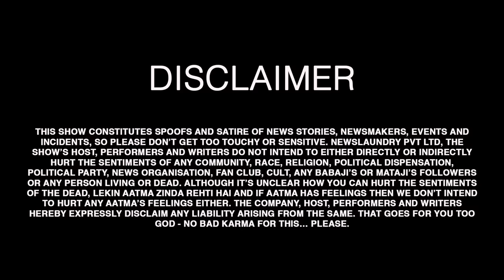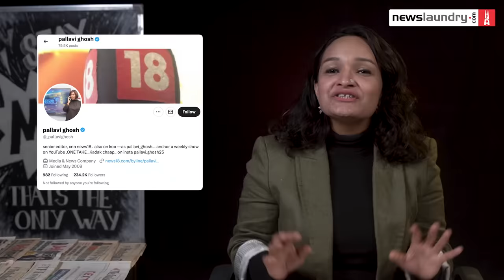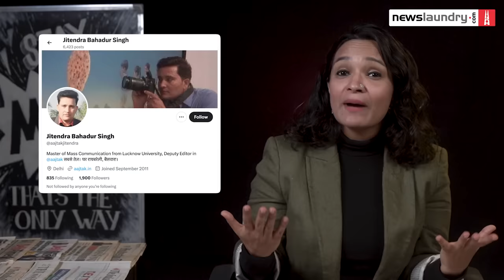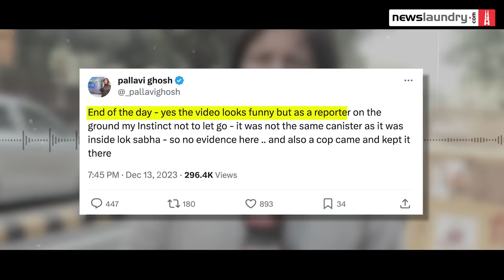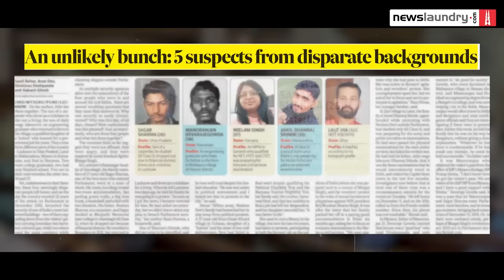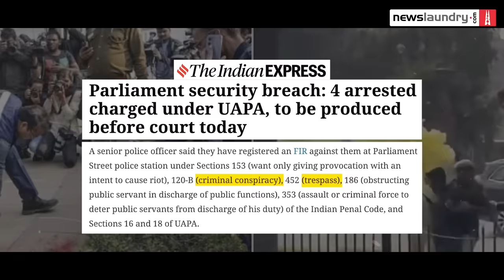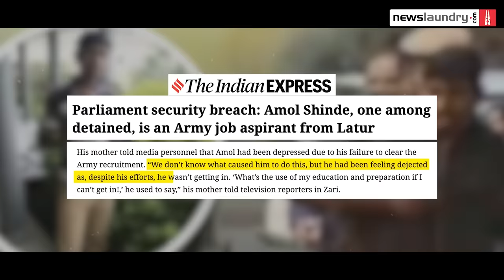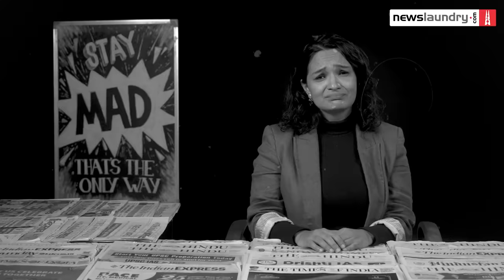Indian media circus after Parliament Security Breach | TV Newsance 234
Lok Sabha witnessed a major security breach this week, on the 22nd anniversary of the 2001 Parliament attack. Two alleged protestors trespassed into the House chamber, and opened smoke canisters.

Ideally, it should have led to serious questions over the security apparatus of the Parliament. But instead, TV journalists crowded outside the House and had a field day fighting over who would first do their piece-to-camera with the “smoke bomb” – an alleged evidence.

TV9 Bharatvarsh journalist got the canister first, leading to a scramble among the reporters and editors of News Nation, News18 and Aaj Tak. New18’s Pallavi Ghosh could not catch a break as we saw her on the feed of multiple channels attempting to get hold of the “bomb”.

In the primetime slots, anchors congratulated the MPs who were seen beating the protestors in the Parliament in the videos of the incident.

In this episode, we look at all the nuisance that took place, and everything the TV reportage missed out amid the chaos.

Watch.

Guest appearance: Meghnad S (@meghnerd)